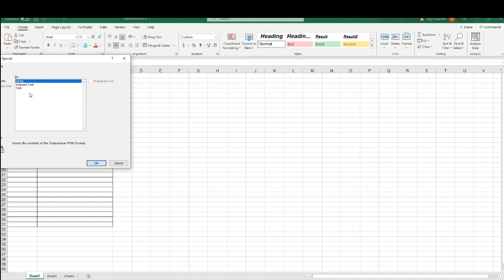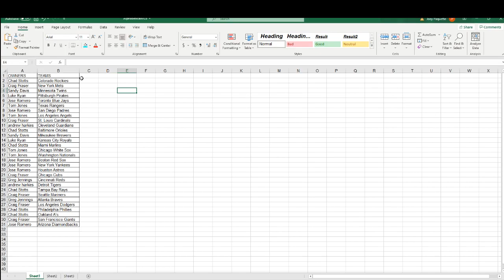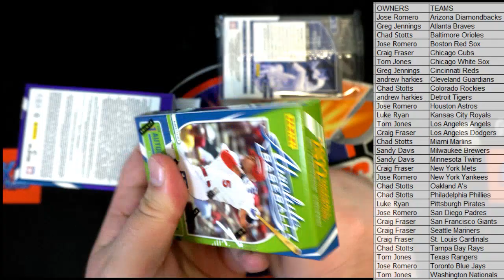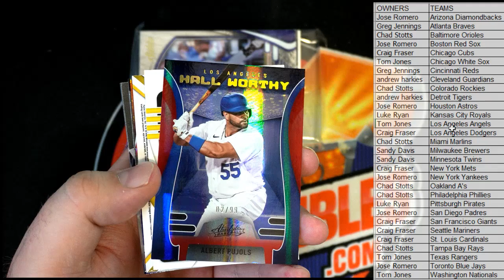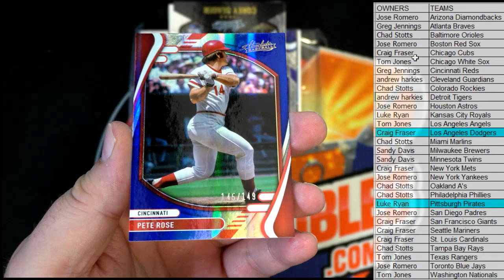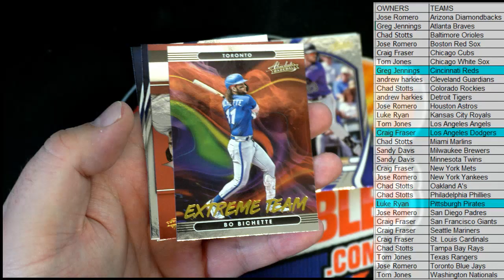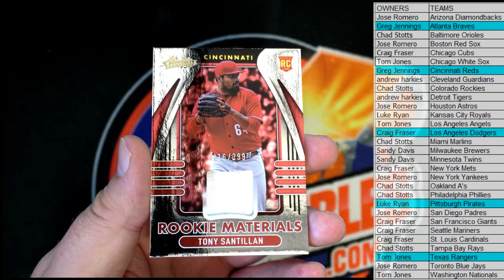2022 Panini Absolute Baseball Hobby Box ID 22ABSOLUTEMLB116